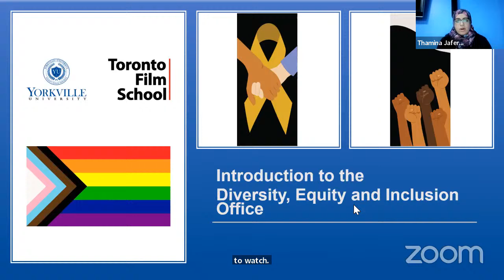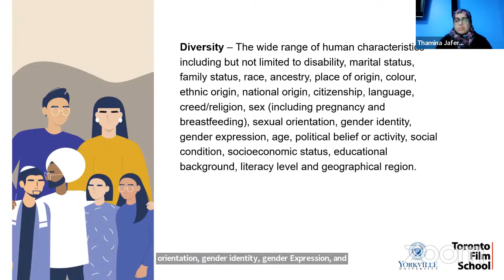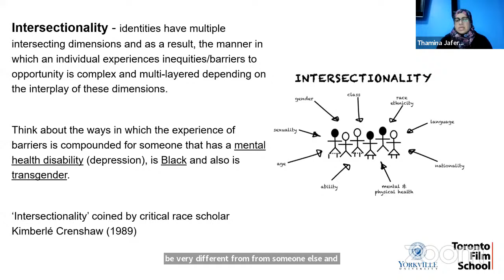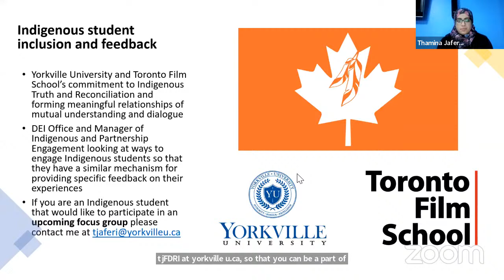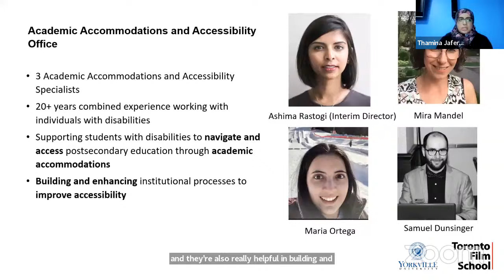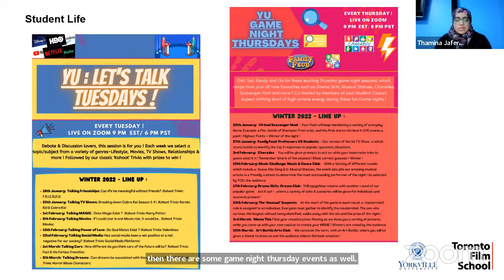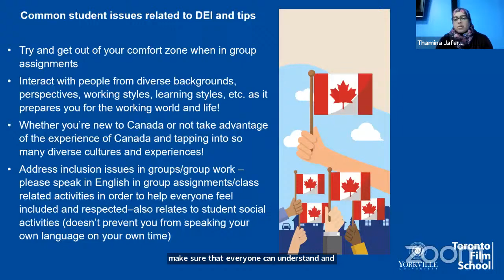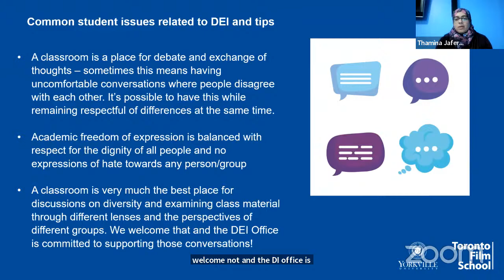Diversity and Inclusion Info Session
Welcoming all students to join in on an interactive discussion to learn more about diversity, equity and inclusion at Yorkville University and Toronto Film School through a chat with Thamina Jaferi, Director, Diversity, Equity & Inclusion.